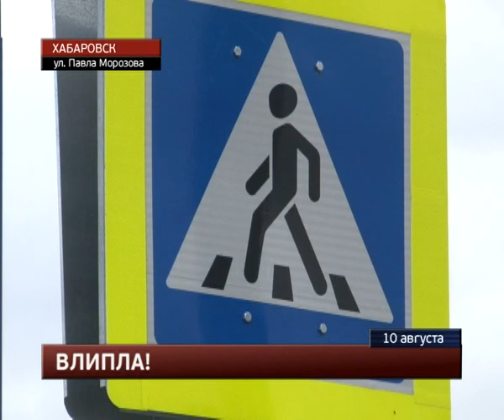Ребенок выпал из коляски в битум в Хабаровске.MestoproTV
В понедельник вечером на улице Павла Морозова, где идут дорожные работы, в необычный инцидент попала молодая мать, которая везла в коляске ребенка, сообщает портал «Губерния».